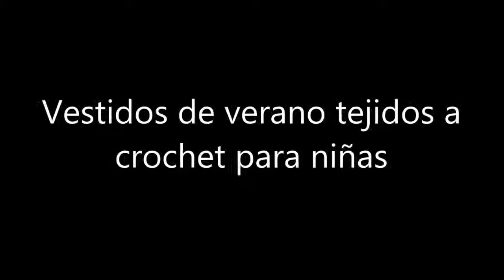Vestidos de verano tejidos a crochet para niñas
Vestidos de verano tejidos a crochet para niñas HD